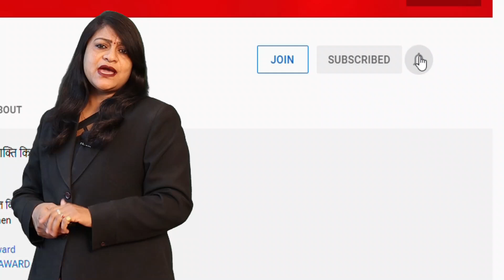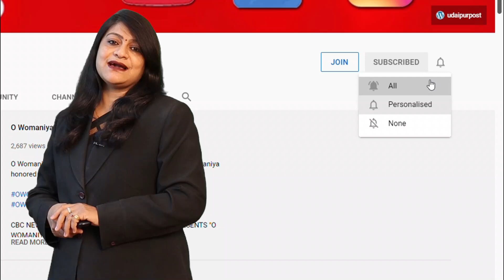Congress की बाड़ाबंदी में गए BTP विधायकों ने आर्थिक लाभ लेकर दिया समर्थन?